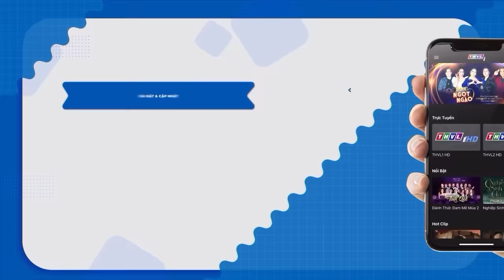Nguyên Sân Khấu "THỎA MÃN" với Cặp VỢ VIỆT CHỒNG TÂY SONG CA Trữ Tình 2 THỨ TIẾNG siêu TÌNH | THVL